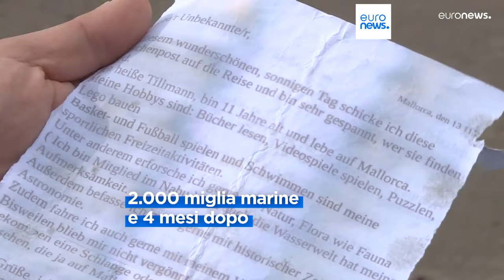Le notizie del giorno | 28 febbraio - Serale